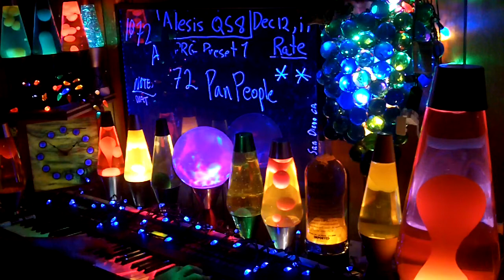1072a YT MrAlesisMan - Alesis QS8 - PRG Preset 1 - PanPeople - 072 +